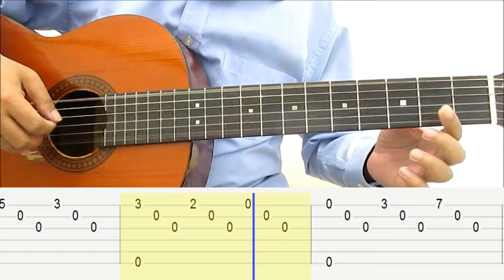Romance De Amor Guitar Lesson Part 1 Fingerstyle Tab Tutorial SLOW TEMPO + TAB